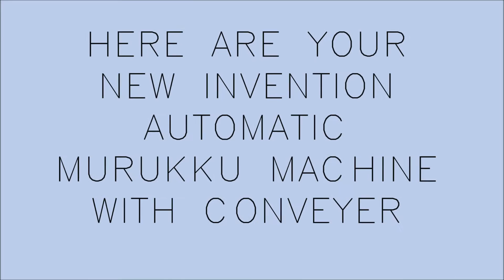AUTOMATIC MURUKKU MACHINE WITH CONVEYOR SYSTEM - Student Final Year Project, Malaysia Polytechnic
This video is showing a diploma student’s final year project in Politeknik Banting Selangor session Jun 2016. The project AUTOMATIC MURUKKU MACHINE WITH CONVEYOR SYSTEM is done by ILHAM ARMAN BIN ABD RAHMAN, NUR ALYA ATHIRAH BT KHAIRUL ANWAR, MUHAMMAD KHAIRUL IQMAL B ABU MANSUR and ENG KAH MENG

Permission granted to reproduce for personal and educational use only. Commercial copying, hiring, lending is prohibited.